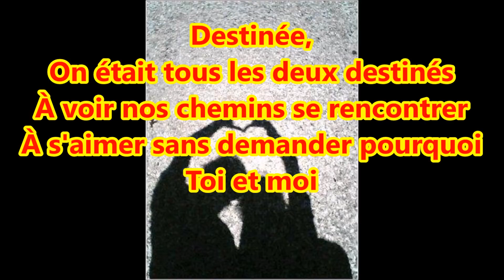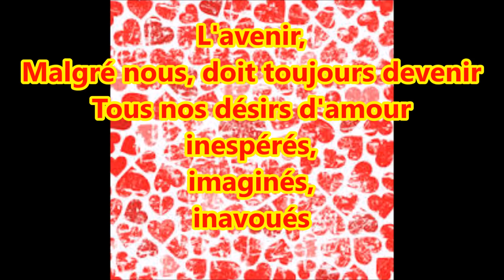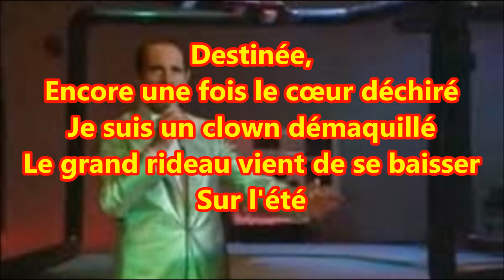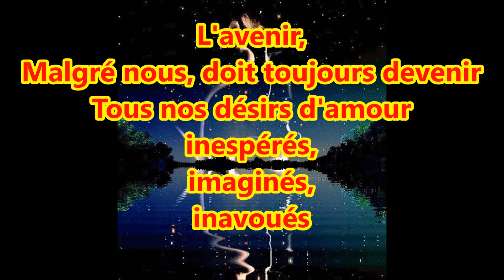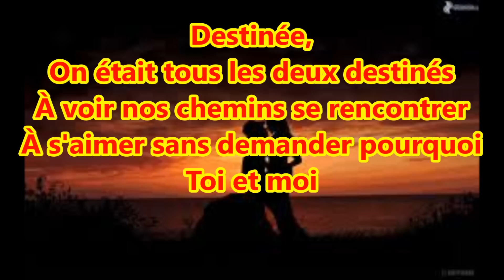DESTINÉE : GUY MARCHAND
Entraînez-vous pour le KARAOKÉ LIVE à la Halle aux grains scène nationale de Blois le VENDREDI 1er FÉVRIER 2019 ! Et surtout, pensez à vous inscrire